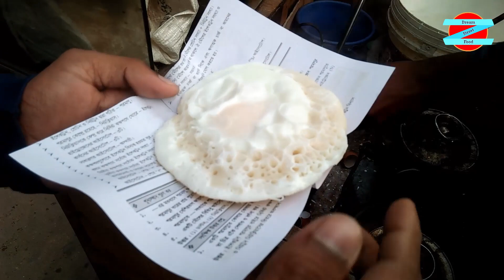Chitoi Pitha with Vorta | Dream Street Food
A young man have lot of strength. So if he couldn't get a job after his graduation, He could made delicious Dimchitoi.He can start his own business like this..

Hey Viewers,
This is a video about Bangladeshi Street Food.

I am tried to upload videos about street food, Street Life.
Please Support me and inspire me.